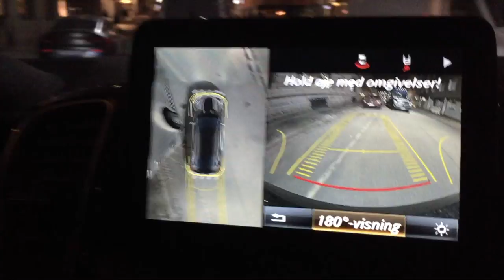Praksis i PR-bransjen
Kristin Sandstrand studerer Prosjektledelse kunst og kreativ næring. Få et innblikk i hennes hverdag som praktikant under Oslo Runway!